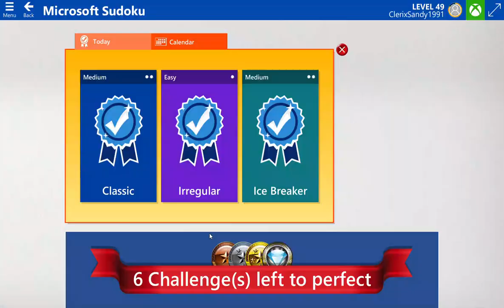Microsoft Sudoku Ice Breaker - Daily Challenge 29th August 2023